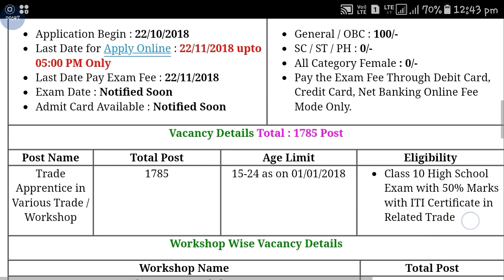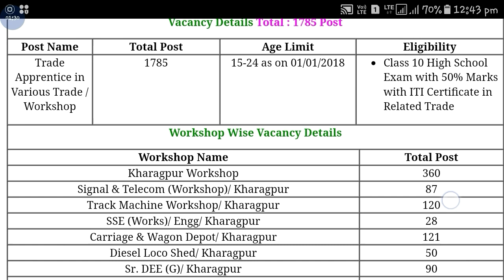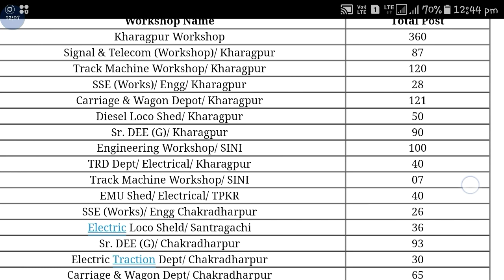South Eastren Railway new recruitment 2018 || Apply Now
Hi guys!